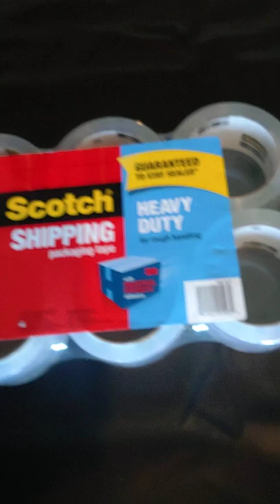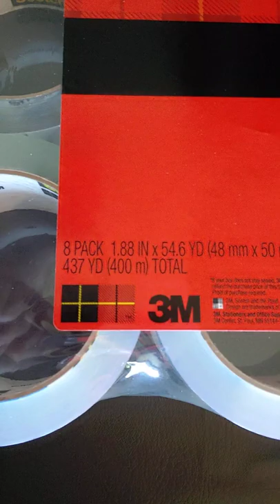Scotch Packing Tape- They Think We Are Stupid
Do they think we are STUPID? Yes they do but many of us know better and eventually this will catch up to all of them.  This video explains Scotch Packing Tape and how they Think we are Stupid.